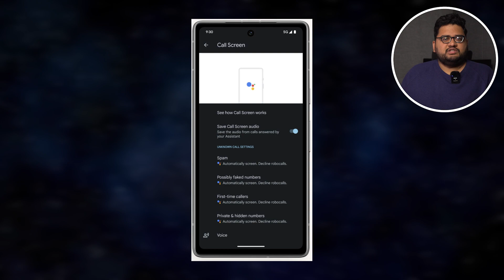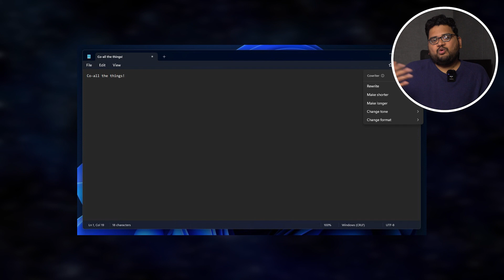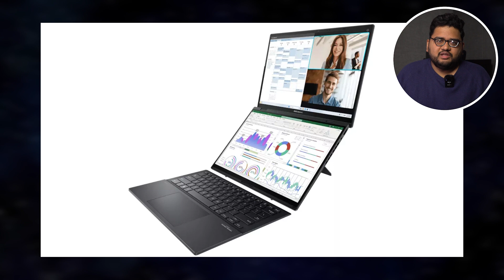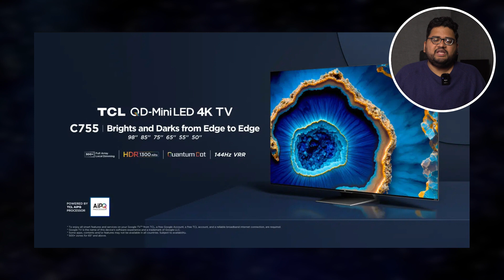Pixel's Call Screening in India, AI in Notepad, Getty Images Gen AI, Google x Samsung's Quick Share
Google x Samsung's Quick Share System, Google Pixel Call Screening in India, AI in Notepad, The Rabbit R1, ASUS Dual Full Screen Laptop, Mercedes AI Dashboard, Sony Afeela EV, Samsung S24 Specs Leak, TCL C755 4K QD Mini LED TVs , Getty Images GenAI Service